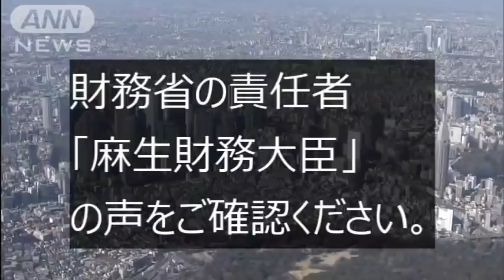【隠居TV】第二弾：特別定額給付「金早く出してくれ！」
昨年度の企業の内部留保475兆円　8年連続で過去最高(2020年10月30日)

「件名：速稼塾（あなたのお名前）」